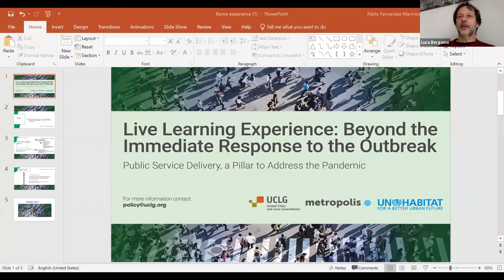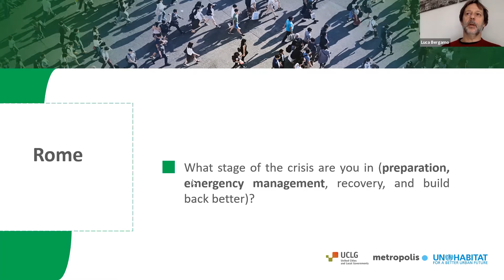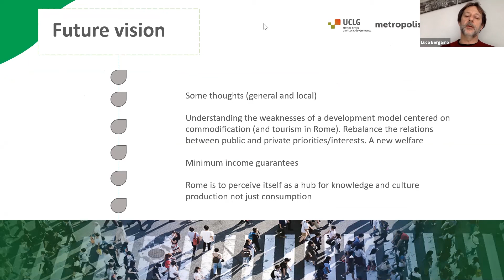Luca Bergamo, Deputy Mayor of Rome